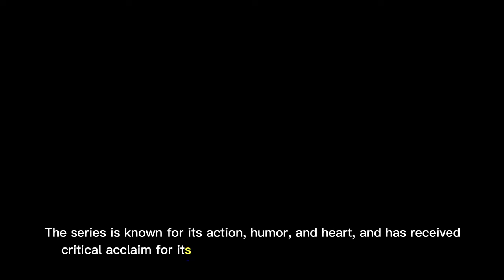The Mandalorian Season 3 TV Spot Teases Mando & Grogu’s Trip to Mandalore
In this video we’ll walk you through:
A brand new TV spot for Lucasfilm’s highly-anticipated third season of The Mandalorian has been revealed. The video features some new action-packed footage of Mando and Grogu’s trip to Mandalore. The series is scheduled to make its return on March 1 on Disney+.

TIMESTAMPS :
00:00 Intro
00:05 The Mandalorian Season 3 TV Spot Teases Mando & Grogu’s Trip to Mandalore
00:37 The Mandalorian Season 3 TV Spot Teases Mando & Grogu’s Trip to Mandalore Synopsis
The Mandalorian is a popular Star Wars series produced by Lucasfilm and released on Disney+. The third season of the series is highly anticipated and set to air on March 1, 2023, on Disney+. The TV spot you mentioned gives fans a glimpse of new action-packed footage of the main characters Mando and Grogu's journey to Mandalore.

The Mandalorian, played by Pedro Pascal, and the child known as Grogu, often referred to as "The Child," travel through the galaxy, encountering new allies and enemies along the way. The series is known for its action, humor, and heart, and has received critical acclaim for its storytelling, characters, and visual effects. Fans are eagerly waiting for the next season to see what new adventures and challenges Mando and Grogu will face as they continue their journey together.

“The journeys of the Mandalorian through the Star Wars galaxy continue. Once a lone bounty hunter, Din Djarin has reunited with Grogu,” says the synopsis. “Meanwhile, the New Republic struggles to lead the galaxy away from its dark history. The Mandalorian will cross paths with old allies and make new enemies as he and Grogu continue their journey together.”